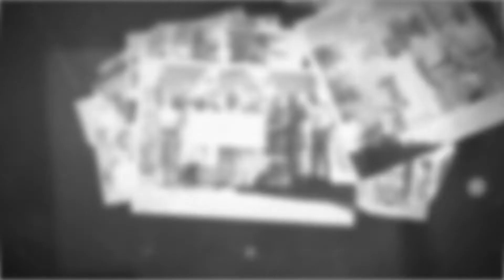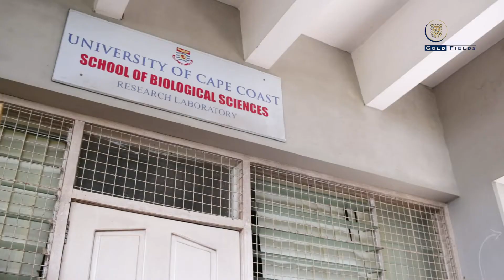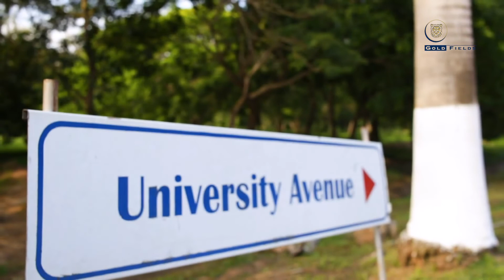Joshua's Success Story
Joshua Eduful's success story is one that we are extremely proud of. With the support of the Gold Fields Ghana Foundation scholarship programme, Joshua was able to pursue his secondary and university education.

After graduating with First Class Honours from the University of Cape Coast in 2020, Joshua has been awarded a full scholarship by the Wright State University in the USA to study MSc Biological Sciences. He shares his inspiring journey in this video.